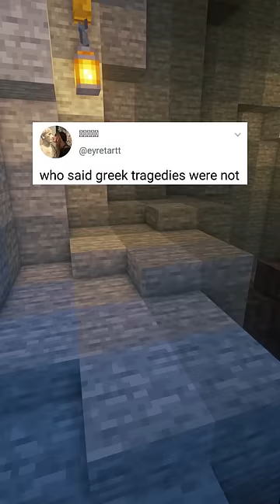Thought-Provoking Tweets 🤔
Daily uploads to make you laugh, my voice and my editing.